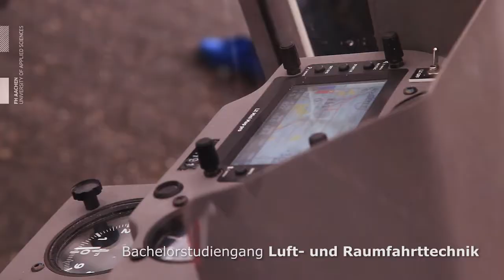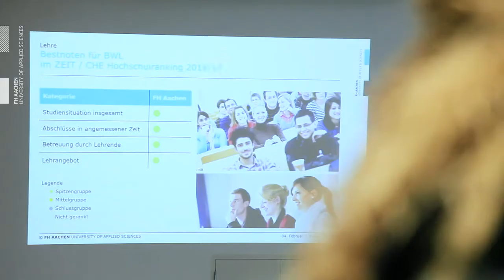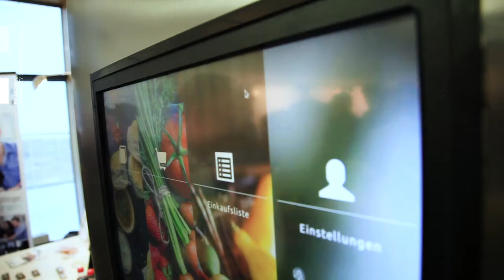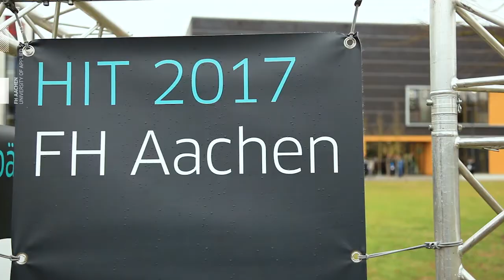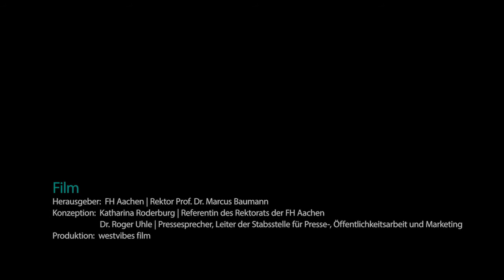Hochschulinformationstag FH Aachen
Ihr möchtet die FH Aachen, die Studiengänge und die Menschen dahinter kennenlernen? Dann ist der Hochschulinformationstag (HIT) genau der richtige Termin für euch. Einmal im Jahr habt ihr die Gelegenheit, hinter die Kulissen zu schauen, Fragen zu stellen und euch zu informieren. Der Film gibt euch eine Idee, was euch beim HIT ewartet